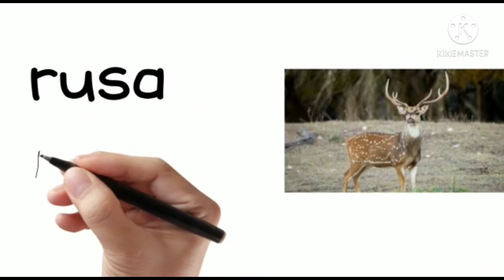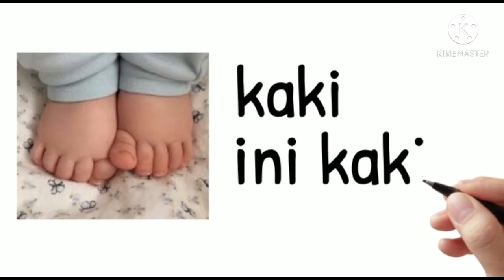Sukukata KVKV Bersama Cikgu Eny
video Sukukata KVKV Bersama Cikgu Eny membantu murid atau student untuk membaca sukukata dengan mudah. Sukukata KVKV Bersama Cikgu Eny jelas dan mudah diingat serta mudah difahami. ibu bapa juga boleh menggunakan video Sukukata KVKV Bersama Cikgu Eny ini untuk membantu anak belajar membaca.